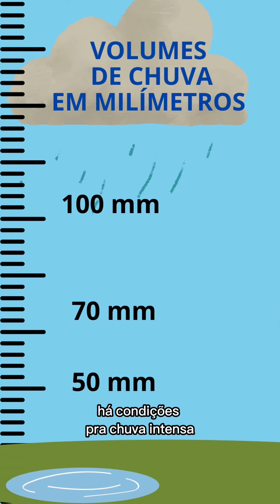Temporais com chuva intensa em SC entre quarta (28/02) e quinta (29/02)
A Secretaria de Estado da Proteção e Defesa Civil de Santa Catarina emitiu dois Avisos Meteorológicos referente temporais com chuva intensa para esta quarta-feira, 28/02, e quinta-feira, 29/02.

Na quinta-feira, os temporais ocorrem com maior intensidade nas áreas entre a Grande Florianópolis, Vale do Itajaí, Litoral Norte, Planalto Norte e Parte do Meio-Oeste e do Litoral Sul, os acumulados variam entre 50 mm e 70 mm, com pontuais de 100 mm.

Em caso de ocorrências ligue:
199 Defesa Civil municipal
193 Corpo de Bombeiros
190 Polícia Militar